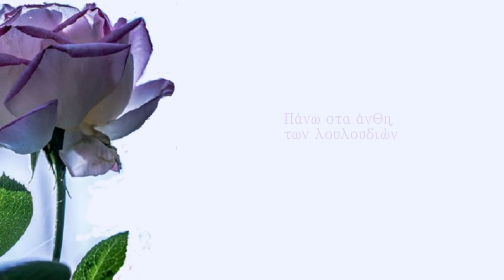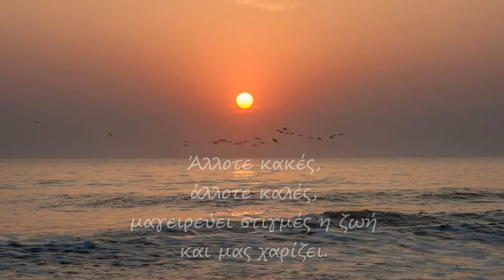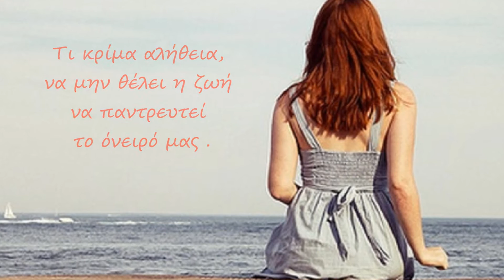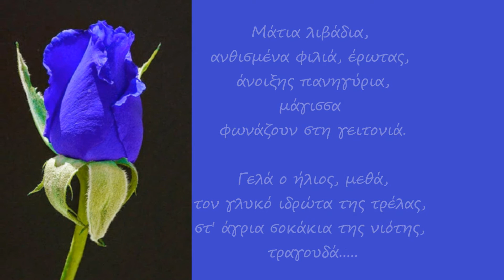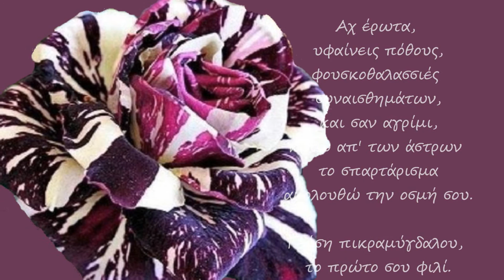(124) Πάνω στα άνθη των λουλουδιών - Γεωργία Σπάλα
Μ' ένα θλιμμένο φιλί,
κλείνει τα βλέφαρα των νυχτολούλουδων
το φεγγάρι και αποχωρεί.
Της νύχτας τα σκαλοπάτια
ανεβαίνει το αγουροξυπνημένο χάραμα,
μαζεύοντας από τ' αστέρια
τα κρεμασμένα κλειδιά των ονείρων.
Ανοίγω την πόρτα στον ήλιο,
μ' ένα χαμόγελο κέρασμα στην αυγή.
Στο λύτρωμα της λησμονιάς,
φυτεύω κόκκινες ελπίδες.
Μυρίζει αλλιώτικα η ανάσα του κόσμου
κι ότι λαχταρώ πολύ,
στα μάτια του σήμερα λιάζεται
και με καλεί.